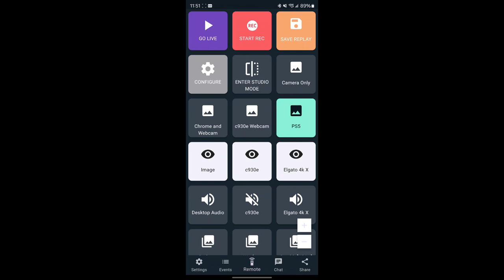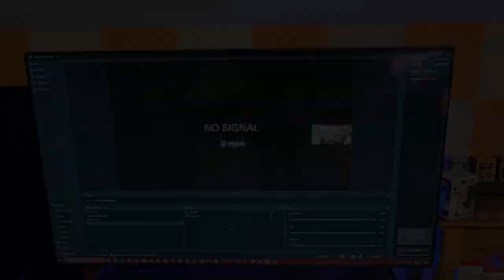How To Level Up Your Game Streaming With An Elgato 4K Capture Card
How To Level Up Your Game Streaming: Elgato 4K X Capture Card! Experience Amazing HD Gaming: Elgato 4K X! Get ready to elevate your gaming experience with the Elgato 4K X USB capture card! Join us in this exciting video series where we explore all the features and benefits of this amazing device. Midlife Mayhem Gaming: Fifty-year-old gamer with the reaction times to match. Old enough to know better, young enough to not care.

My Equipment:
🚗Thrustmaster T150 RS Racing Wheel Racing Wheel and Pedals
🚗VEVOR G29 G920 Racing Steering Wheel Stand
🎮PlayStation®5 console (slim)
💺JHK Gaming Ergonomic Office Flip-up Armrest
🎧SteelSeries Arctis Nova Pro Wireless Gaming Headset

Gameplay streamed from my PS5 on the Elgato 4k X at 1440 60 fps, of Call Of Duty Modern Warfare 3, XDefiant, Battlefield 2042.